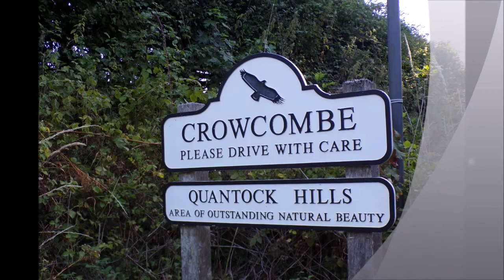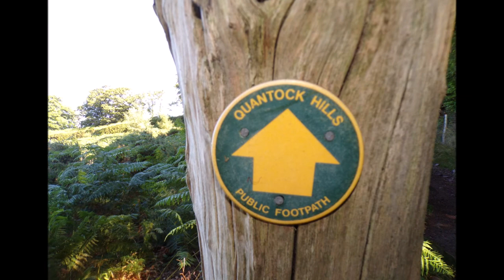The Crowcombe, Holford & Bicknoller Horseshoe Wander, Part I, 'The Ascent From Crowcombe Village'.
Another Quantock Hills adventure exploring another way up to the hills --this time from the beautiful Somerset village of Crowcombe a place I have visited on other occasions but previously arriving via the Crowcombe Gate area off the hills and descending and ascending the very steep Crowcombe Hill minor road---Visiting Initially as part of 'My Somerset Churches Project' which still continues where I have been visiting many Somerset churches over the years and creating videos etc,. But not on this day---today I decided to explore yet another route, track and pathway to reach Hurley Beacon as part of a larger hike including the Black Hill Trig.Point and then down and along Lower Hare Knapp to Holford Green for a picnic and then wandering thru Hodders Combe with its gnarled trees and 'Babbling Brooks' at the fords before the ascent up Shepherds Combe to Bicknoller Post---a great junction point for many pathways---finally a gentle meander down Bicknoller Combe and thru the gorgeous village of Bicknoller to finish the 'Horseshoe Wander' for the bus and then the train back to WSM. Phew---it was a hot day but brilliant.